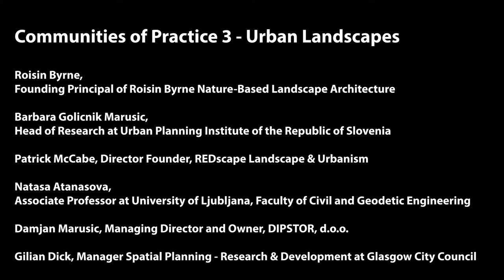Workshop 9 - Urban Landscapes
Nature-based solutions: A systemic approachtowards urban landscape - from disrupting towards harmony.